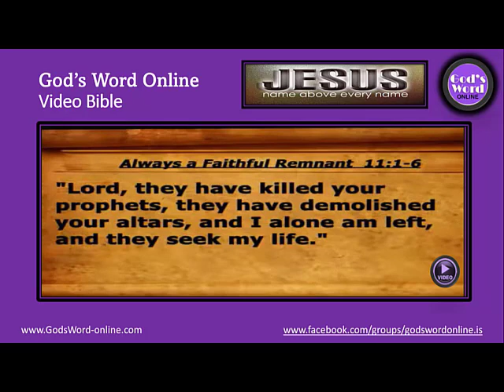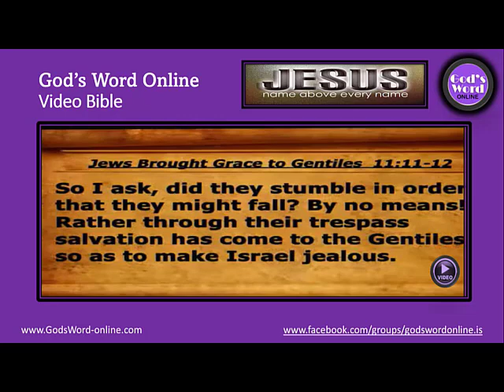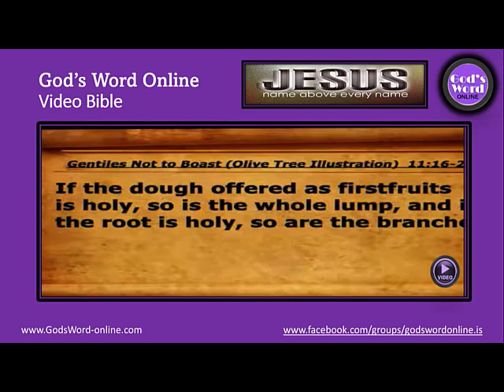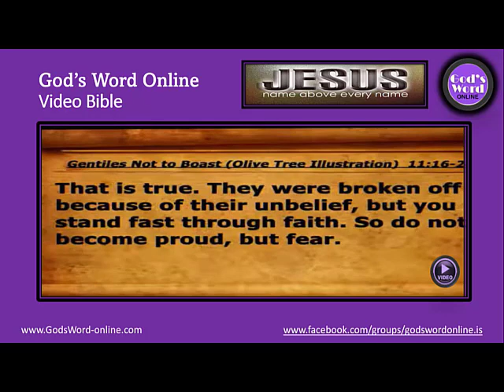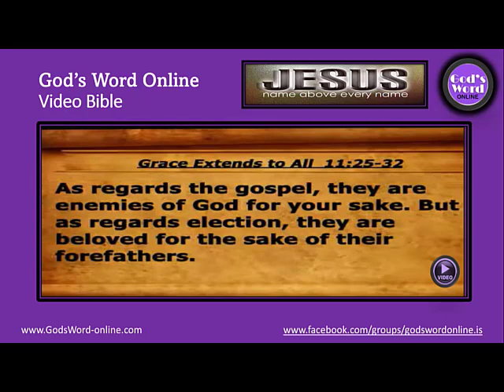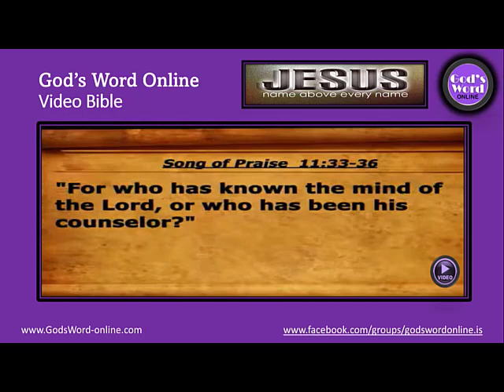Hebrews 11: God's Word Online Video Bible